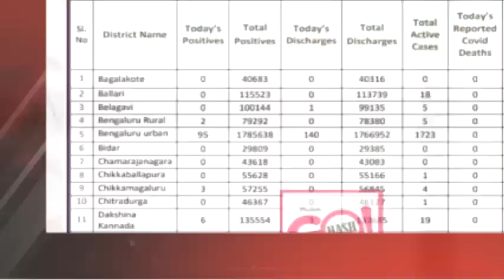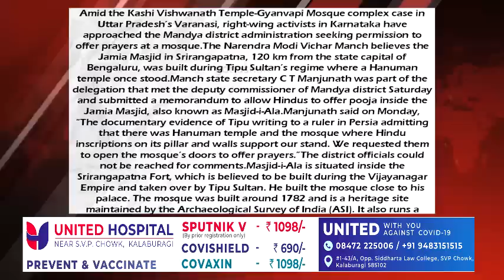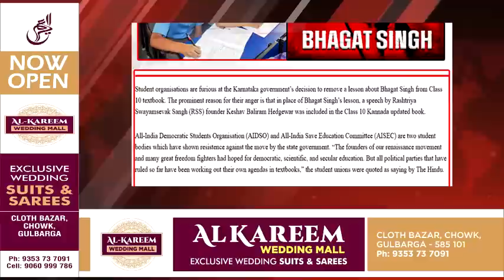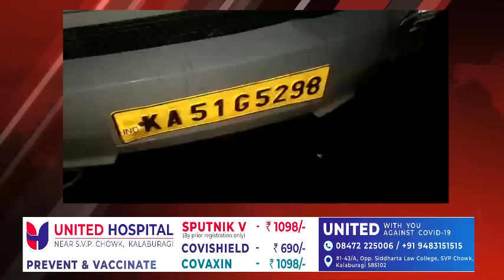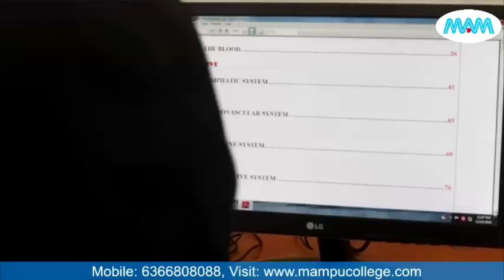GLB | DAILY BULLETIN 17 MAY, 2022 GULBARGA